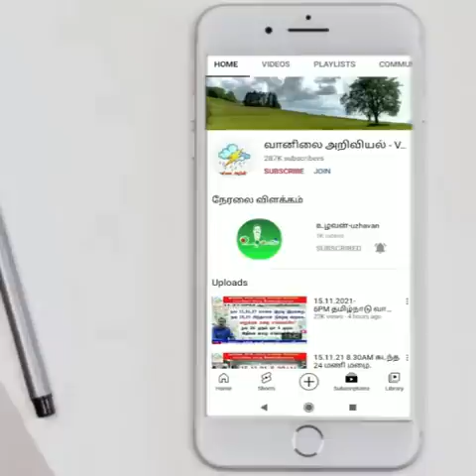பிப் 28 கனமழை எங்கெங்கே? அடுத்து மார்ச் 7 க்கு மேல் 12 க்குள் இடைப்பட்ட சில நாள்கள் பரவலான கனமழை